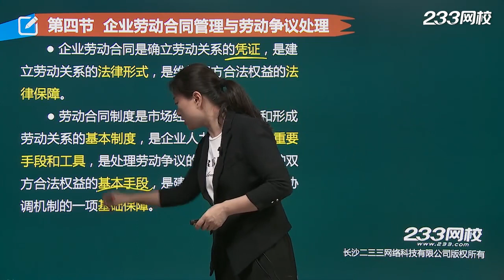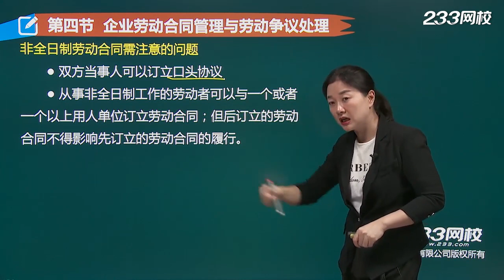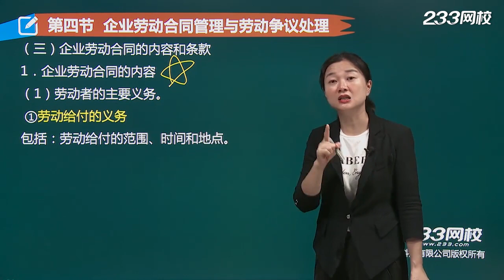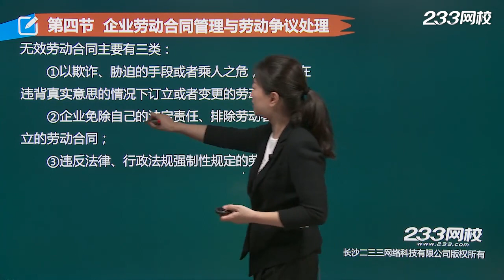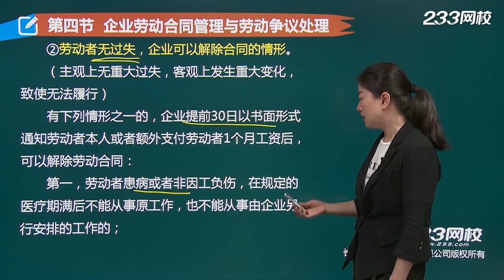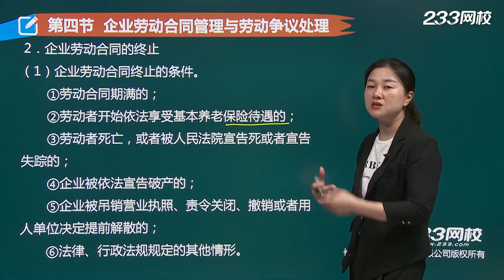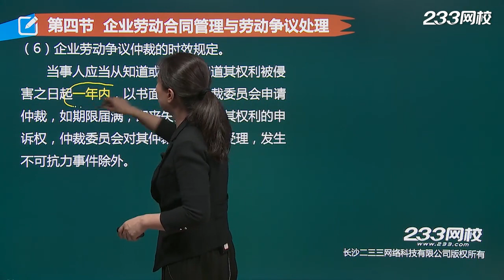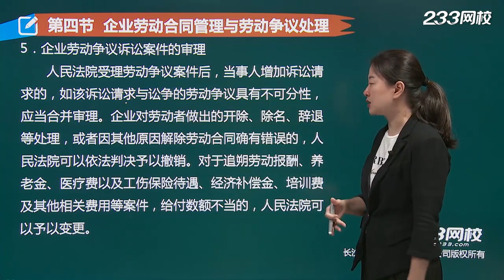工商管理专业知识与实务【2018】39企业劳动合同管理与劳动争议处理